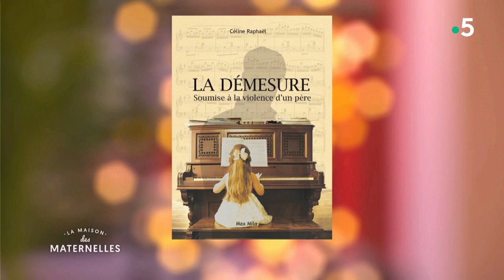Une enfance volée au nom du piano - La Maison des maternelles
Céline Raphaël, a été soumise pendant 10 ans à la violence de son père qui voulait faire d'elle une pianiste prodige. Elle a raconté son histoire dans un livre bouleversant : « La démesure », aux éditions Max Milo. Aujourd’hui elle est médecin de la douleur dans un hôpital pédiatrique et membre du conseil national de la protection de l’enfance. Elle dénonce et lutte contre la maltraitance infantile.